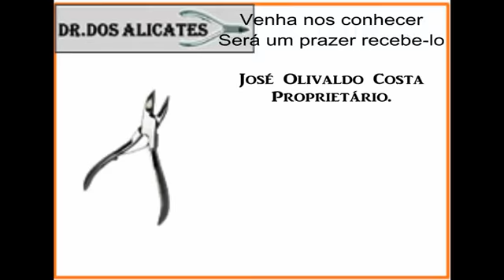Dr. Dos Alicates Mogi das Cruzes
Vídeo de ROBERTO  ✈ ✈ ✈ ✈ ✈